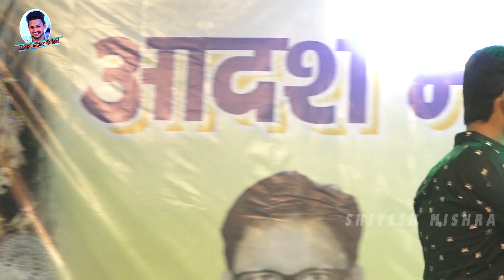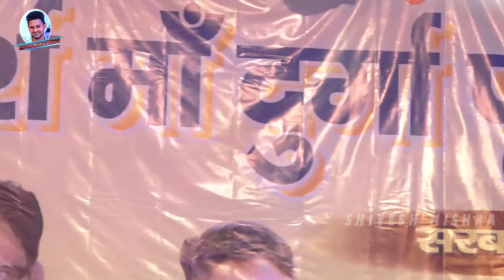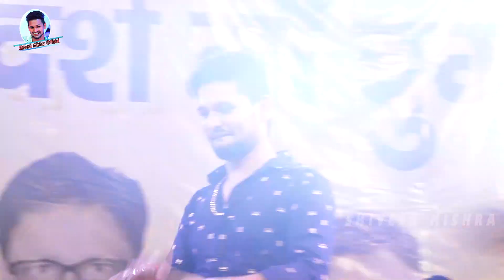हमर भउजी के जोड़े ललनमा भेलैयऽ~Shivesh Mishra का शानदार Stage Show Hamar Bhauji Ke Jode-Nalanda 2022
HIT ALBUM SONG LIST VIDEO

इंस्टाग्राम लिंक शिवेश मिश्रा से जुड़ने के लिए लिंक पर क्लिक करें

फेसबुक पेज में शिवेश मिश्रा से जुड़ने के लिए लिंक पर क्लिक करें ---

Album :- Stage Show 2022
Song :- Bhauji Ke Jode Lalanma
Singer :- Shivesh Mishra
Writer :-
Recoding :-
Drown :-
Dop+Edit -:
Coriyographer -:
Company :- Shivesh Mishra Official
Digital Manager :-Anmol Akela